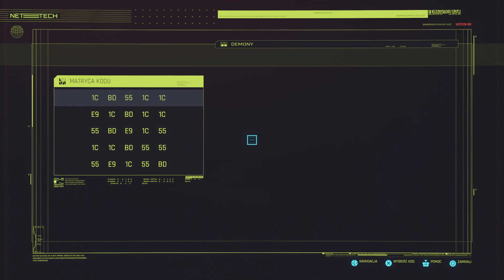Cyberpunk 2077 - 8 - NCPD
Wreszcie zaczynam trafiać do przeciwników. Już myślałam że całą grę będzie pod górkę.

PEGI18
jak się przydało - kciuk w górę :)
CYBERPUNK 2077